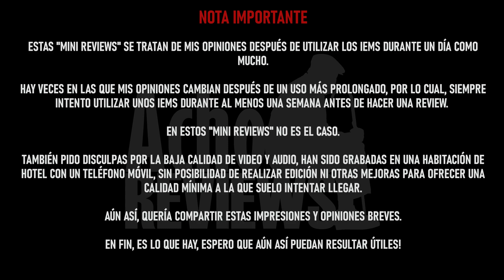MiniReview - 7Hz Eternal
Mini Review de los 7Hz Eternal. Para más info sobre los "mini reviews", hay un mensaje al principio del video.

Estos IEMs me han sido prestados muy amablemente por Antdroid de Audio Discourse. Para ver reviews detalladas (y muy buenas) de los IEMs de esta serie de mini reviews, visita

Las mediciones de todos los IEMs se pueden ver y comparar

ENGLISH